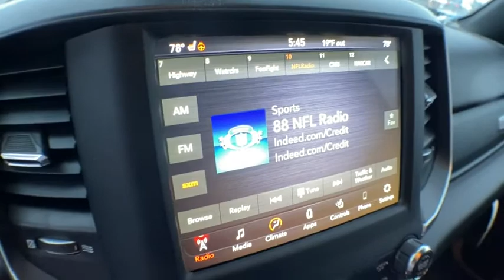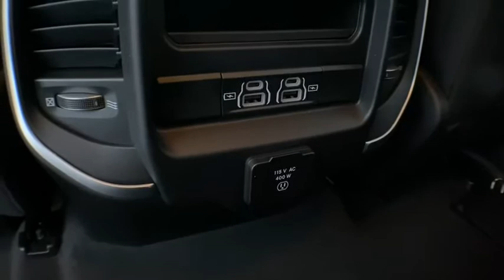2021 Ram 1500 Brighton, Novi, Howell, Wixom, Pickney, MI 215654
Granite Crystal Metallic Clearcoat New 2021 Ram 1500 available in Brighton, Michigan at Brighton Chrysler. Servicing the Novi, Howell, Wixom, Pickney, MI area.
2021 Ram 1500 Big Horn - Stock#: 215654 - VIN#: 1C6SRFFT3MN515383

Brighton Chrysler
9827 E Grand River Ave

Recent Arrival! 115V Auxiliary Power Outlet, 3 Rear Seat Head Restraints, 3.21 Rear Axle Ratio, 4 Way Front Headrests, 40/20/40 Split Bench Seat, 48V Belt Starter Generator, 4-Wheel Disc Brakes, 6 Speakers, ABS brakes, Accent Color Premium Power Mirrors, Air Conditioning, Alloy wheels, AM/FM radio, Anti-Spin Differential Rear Axle, Big Horn Badge, Big Horn Level 2 Equipment Group, Black Exterior Mirrors, Black Headlamp Bezels, Black Painted Exterior Mirrors Caps, Black Premium Power Mirrors, Blind Spot & Cross Path Detection, Body Color Front Bumper, Brake assist, Bucket Seats, Bumpers: chrome, Center Console Parts Module, Cloth Bench Seat, Compass, Delay-off headlights, Deluxe Cloth Bucket Seats, Driver door bin, Dual Exhaust w/Black Tips, Dual front impact airbags, Dual front side impact airbags, Electronic Stability Control, Exterior Mirrors w/Supplemental Signals, For More Info, Call , Front anti-roll bar, Front Center Armrest w/Storage, Front fog lights, Front reading lights, Front Seat Back Map Pockets, Front wheel independent suspension, Fully automatic headlights, Glove Box Lamp, GPS Antenna Input, Heated door mirrors, Heated Front Seats, Illuminated entry, Integrated Voice Command w/Bluetooth, Leather steering wheel, LED Taillamps, Low tire pressure warning, Manufacturer's Statement of Origin, Mopar Black Tubular Side Steps, Night Edition, Occupant sensing airbag, Outside temperature display, Overhead airbag, Overhead console, Panic alarm, ParkSense Front/Rear Park Assist w/Stop, ParkView Rear Back-Up Camera, Passenger door bin, Passenger vanity mirror, Power 4-Way Driver Lumbar Adjust, Power door mirrors, Power steering, Power windows, Quick Order Package 27Z Big Horn, Radio data system, Radio: Uconnect 3 w/5 Display, Radio: Uconnect 4 w/8.4 Display, Rear 60/40 Folding Seat, Rear anti-roll bar, Rear seat center armrest, Rear step bumper, Rear Wheelhouse Liners, Remote keyless entry, Remote Start System, Speed control, Split folding rear seat, Steering wheel mounted audio controls, Tachometer, Telescoping steering wheel, Tilt steering wheel, Traction control, Trip computer, Universal Garage Door Opener, Variably intermittent wipers, Voltmeter, Wheels: 18 x 8 Cast-Aluminum Painted, Wheels: 20 x 9.0 Premium Paint/Polished. Granite Crystal Metallic Clearcoat 2021 Ram 1500 Big Horn/Lone Star 4D Crew Cab 4WD HEMI 5.7L V8 Multi Displacement VVT eTorque 8-Speed AutomaticPriced below KBB Fair Purchase Price! Factory MSRP: $53,215 Dealer Discount of $5,608 off MSRPChampion Chrysler Jeep Dodge Ram of Brighton has been in business for over 35 years! Serving the communities of Brighton, Pinckney, Fowlerville, Walled Lake, Highland, Novi and Milford. Complimentary shuttle service available for your convenience. Price includes: $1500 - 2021 National Retail Consumer Cash 21CM1. Exp. 03/01/2021 $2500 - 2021 RAM National Retail Bonus Cash 21CMA1. Exp. 03/01/2021 $500 - Chrysler Capital 2021 Bonus Cash 20CM5. Exp. 03/01/2021 $750 - Great Lakes BC Regional Bonus Cash GLCM9. Exp. 03/01/2021
BLIND SPOT & CROSS PATH DETECTION  -inc: LED Taillamps,RADIO: UCONNECT 4 W/8.4 DISPLAY,NIGHT EDITION  -inc: Tires: 275/55R20 OWL All Season  Accent Color Premium Power Mirrors  Exterior Mirrors w/Supplemental Signals  Black Headlamp Bezels  Exterior Mirrors Courtesy Lamps  Auto Dim Exterior Driver Mirror  Black Exterior Truck Badging  Anti-Spin Differential Rear Axle  Wheels: 20 x 9.0 Premium Paint/Polished  Exterior Mirrors w/Memory  Black Interior Accents  Dual Exhaust w/Black Tips  Power-Folding Mirrors  Body Color Front Bumper  Body Color Rear Bumper w/Step Pads  Black Painted Exterior Mirrors Caps,QUICK ORDER PACKAGE 27Z BIG HORN  -inc: Engine: 5.7L V8 HEMI MDS VVT eTorque  Transmission: 8-Speed Automatic (8HP75)  Big Horn Badge,PARKSENSE FRONT/REAR PARK ASSIST W/STOP,REAR WHEELHOUSE LINERS,BLACK  DELUXE CLOTH BUCKET SEATS  -inc: Power 8-Way Driver Seat  Center Console Parts Module  Bucket Seats  Manual Adjust 4-Way Front Passenger Seat  Full Length Floor Console  Power 4-Way Driver Lumbar Adjust,MANUFACTURER'S STATEMENT OF ORIGIN,GVWR: 7 100 LBS,ENGINE: 5.7L V8 HEMI MDS VVT ETORQUE  -inc: Active Noise Control System  Heavy Duty Engine Cooling  GVWR: 7 100 lbs  Dual Rear Exhaust w/Bright Tips  HEMI Badge  23 Gallon Fuel Tank  18 Aluminum Spare Wheel,TRANSMISSION: 8-SPEED AUTOMATIC (8HP75),TIRES: 275/55R20 OWL ALL SEASON,REMOTE START SYSTEM,MOPAR BLACK TUBULAR SIDE STEPS,BIG HORN LEVEL 2 EQUIPM